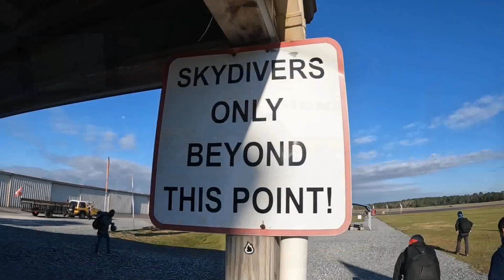Sheng LOVED His FIRST SKYDIVE!